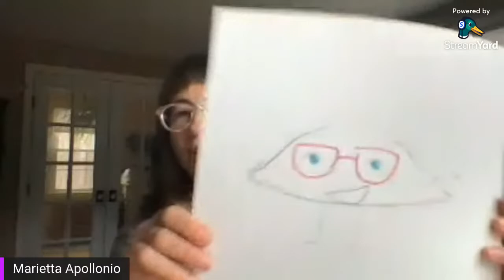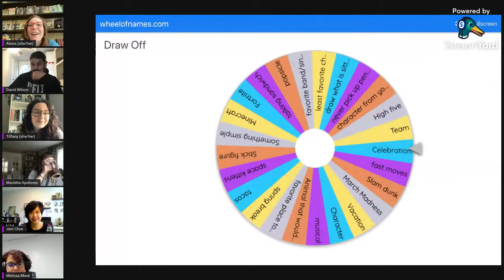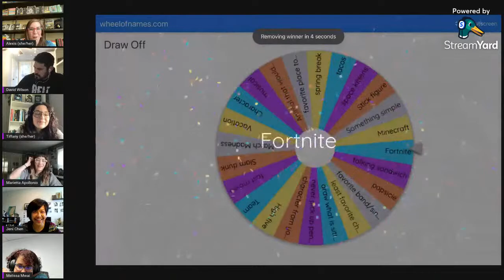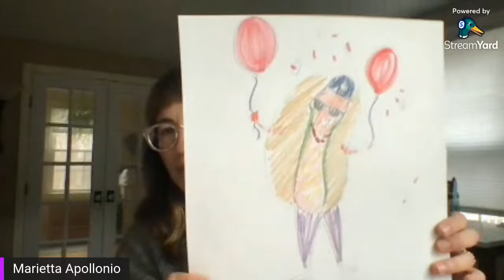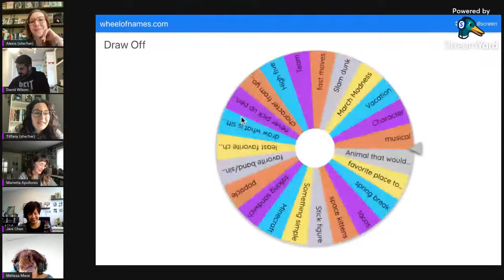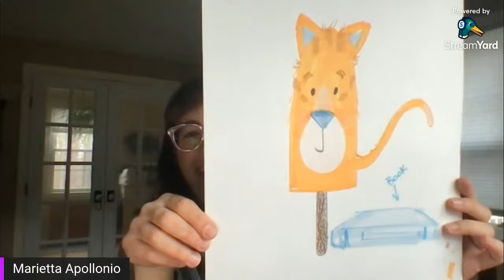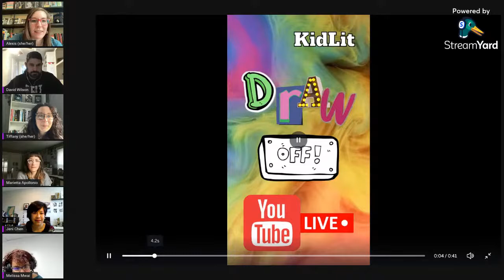S2, Ep25: Draw Off Jeni Chen, David Wilson, Marietta Apollonio, Melissa Mwai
Legit KidLit is excited to welcome Kidlit creators Jeni Chen, David Wilson, Marietta Apollonio, Melissa Mwai for our draw off!

This part of our episode includes: An epic draw off special! So many mash ups and hilarious fun!

Make sure to visit their websites and follow them on their socials!

Bookmark our Link Tree to always have our most recent video and other fun links!

Thanks for your support and for all you do to support other kid lit creators. We would love to hear from you, so please consider filling out this form after watching to help us keep it fun!